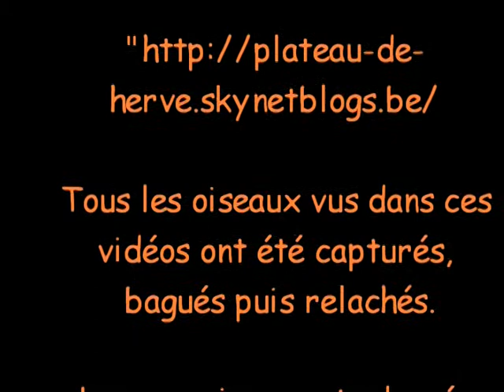Baguage de Grive musicienne - Turdus philomelos.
Vidéo Baguage de Grive musicienne - Turdus philomelos. Pour plus d'informations ou